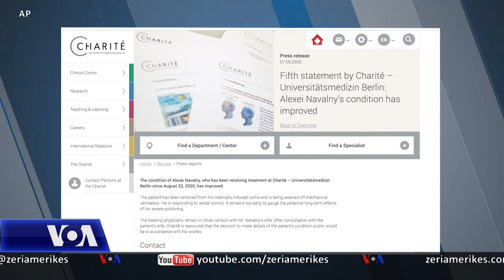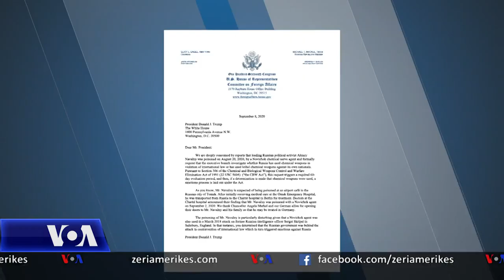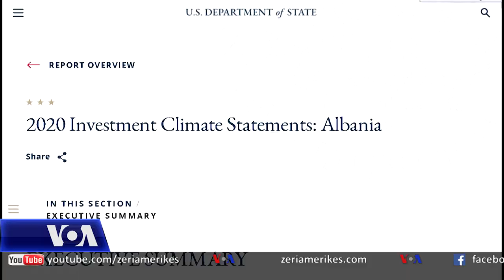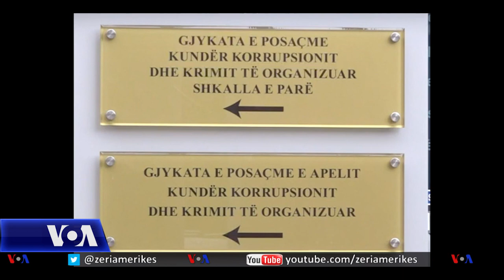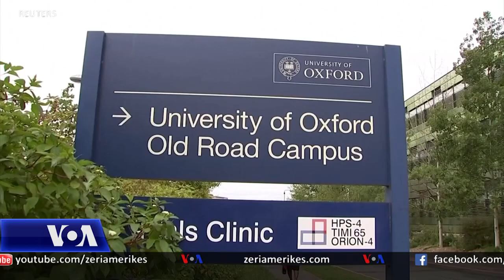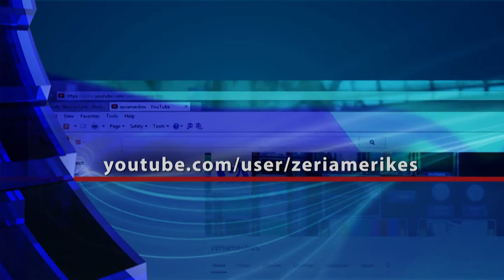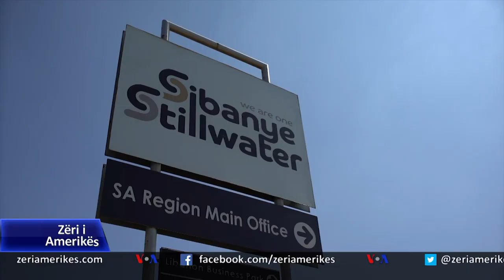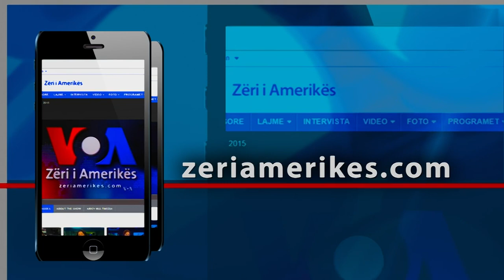Ditari 10 Shtator 2020